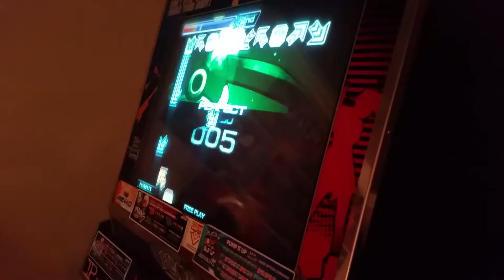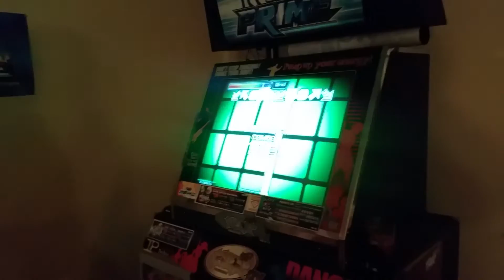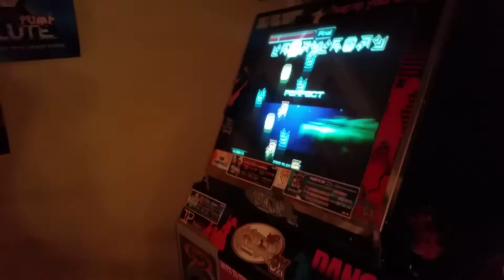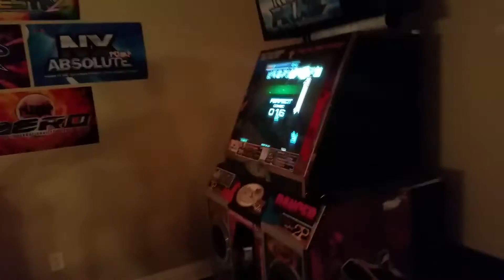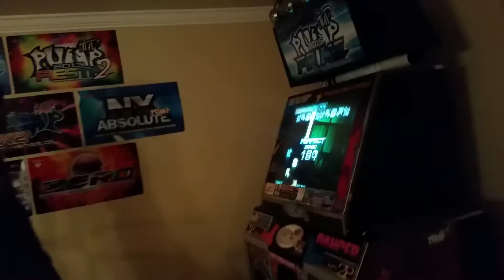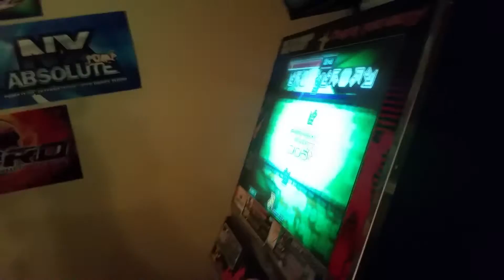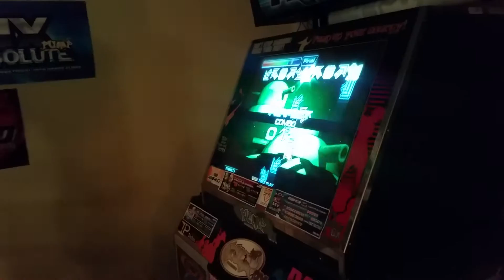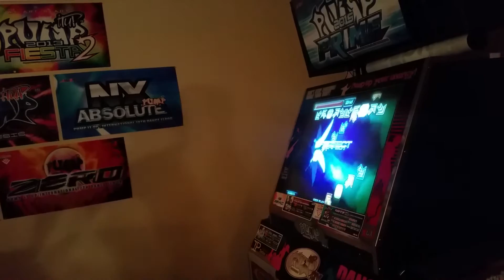Says Team Review S30E02: Final Audition Episode 2-2 [WorldMax - Black Dragon]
Rick, Chad, and Jose take a trillion turns attempting to pass the LEGENDARY BOSS BATTLE OF STREPITUS MAUM that everyone forgot about since 2009. A probably-level-25 piece of shit with stage break on. Chad vomits in this video twice and finger smudge turns the finale of this video into potato quality.

Quick gamble before you sightread this shit video: who finally clears it? Jose, Rick, Chad, or nobody at all? Good luck!

Review: A+